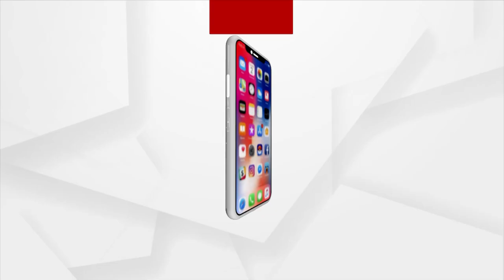କୁମାର ପୂର୍ଣ୍ଣିମାରେ ଜହ୍ନ ଦେଖିବାକୁ ବାହାରିଲେ ମୁଖ୍ୟମନ୍ତ୍ରୀ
କୁମାର ପୂର୍ଣ୍ଣିମାରେ ଜହ୍ନ ଦେଖିବାକୁ ବାହାରିଲେ ମୁଖ୍ୟମନ୍ତ୍ରୀ ନବୀନ ପଟ୍ଟନାୟକ...।